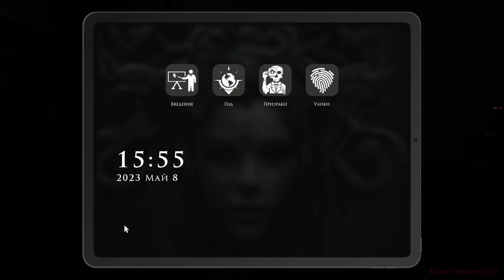THE DEMONOLOGIST▪️ПЕРВЫЙ ВЗГЛЯД. ИСТИННЫЙ СТРАХ И УЖАС.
The Demonologist. Первый взгляд.
Хоррор игра на ПК - The Demonologist

The Demonologist прохождение игры

Demonologist - это кооперативная игра ужасов, в которую могут играть как минимум 1 и до 4 игроков. Ваша цель - определить вид злого духа в проклятых местах и изгнать его, используя свое оборудование, в одиночку или вместе с командой.
Лучшая графика в жанре кооперативного хоррора, в который вы когда-либо играли. Разработана на Unreal Engine 5.
В каждой игре вам будут встречаться случайные события и призраки.

Помимо разговора с призраками, будьте осторожны в своих высказываниях, проклятые места будут реагировать соответствующим образом (одно ваше слово может открыть потайную дверь).

Вы сможете приглашать других людей в свой безопасный дом и выбирать паранормальные места для игры. У вас будет витрина, где вы сможете показать свои достижения.

На заработанные деньги вы можете улучшить свое убежище или купить новое. Вы можете купить питомца, который будет стоять с вами в убежище.

Множество карт и оборудования для игры. Ежедневные и еженедельные задания. Уникальные события и миссии в особые даты.